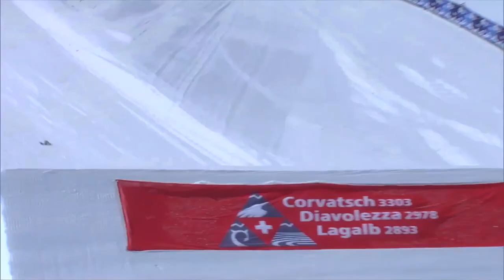Kelly Sildaru (EST) | Winner | Women's Slopestyle Highlights | Silvaplana | FIS Freestyle Skiing